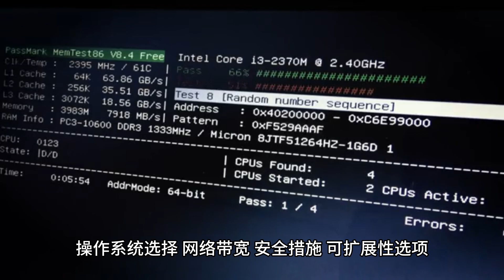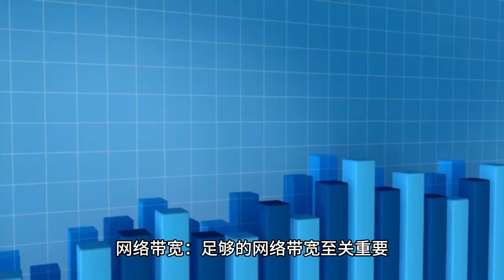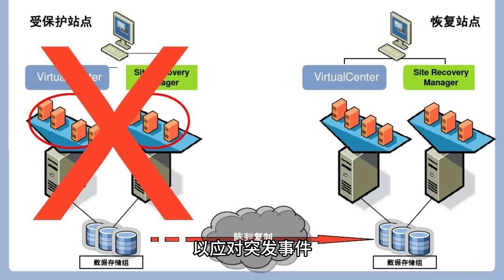云VPS服务器的推荐配置是什么？ - Raksmart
在本视频中，我们深入讨论了云VPS服务器的推荐配置。我们讨论了处理器和内存分配、存储类型和容量、操作系统选择、网络带宽、安全措施、可扩展性选项以及备份和灾难恢复等各个方面。通过遵循这些建议，您可以优化云VPS服务器的性能、安全性和可扩展性，确保应用程序或网站的顺畅运行。请花时间评估自己的具体需求，并选择可靠的云VPS提供商，以满足您的需求。